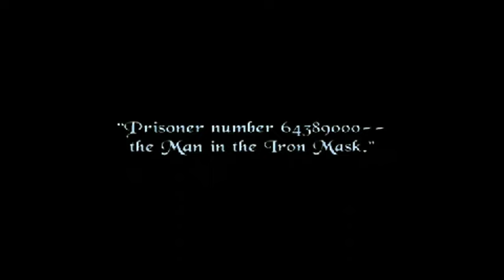The Man in the Iron Mask Trailer HQ (1998)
Cast: Leonardo Dicaprio,Jeremy Irons,John Malkovich.
Plot:The cruel King Louis XIV of France has a secret twin brother who he keeps imprisoned. Can the twin be substituted for the real king?